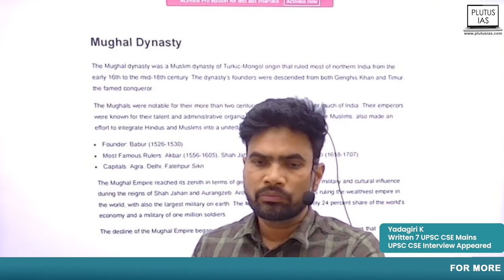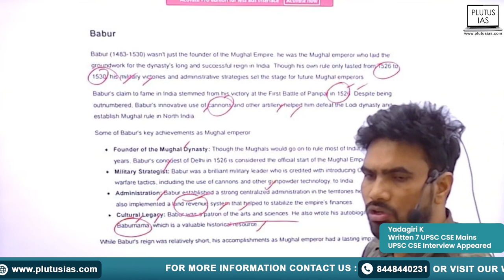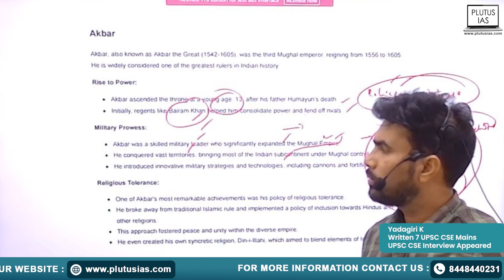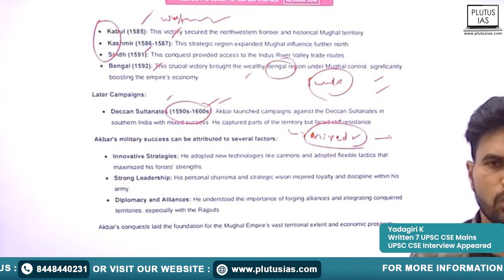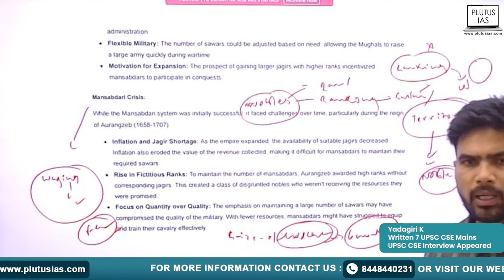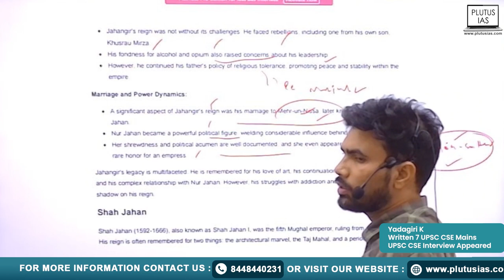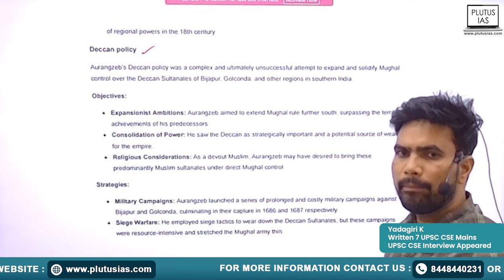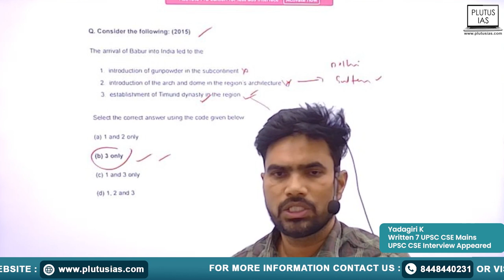Mughal Dynasty | 95 Days UPSC Prelims Challenge (History For UPSC) | Plutus IAS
Join us on the 65th day of our 95-Day UPSC Prelims Challenge as Yadagiri, a seasoned UPSC contender who has written 7 CSE Mains and appeared in his first CSE interview, dives deep into the history of the Mughal Dynasty. This session, exclusive to Plutus IAS, is packed with valuable insights and strategies tailored for UPSC aspirants. Understand the complexities and key events of the Mughal era that are crucial for acing the history segment in your prelims. Don’t miss this expert breakdown to bolster your preparation!

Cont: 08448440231